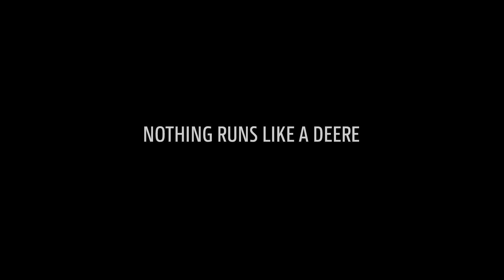Kestävät komponentit: John Deere -ajosilppurit ja DuraLine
Komponenttien ainutlaatuinen pinnoite estää seisokit

Haluathan estää seisokit heti alusta alkaen? Pakkaamme ajosilppurimme täyteen huippukestäviä Dura Line -komponentteja – vastaterät, teräpidikkeet, torvi. Dura Line -osia on kaikkialla, jotta voit jatkaa kaudesta toiseen vaihtamatta kulutusosia. Dura Line -kulutuspinnat säästävät selvää rahaa. Ainutlaatuinen pinnoitteemme on vahvempi ja kestää jopa neljä kertaa pitempään.

John Deeren moottorin pyörintänopeuden hallinta auttaa vähentämään kustannuksia: se vähentää automaattisesti moottorin pyörintänopeudeksi tieajossa 1 250 r/min ja ylläpitää tuottavaa ajonopeutta – parempi polttoainetalous, enemmän säästöä.